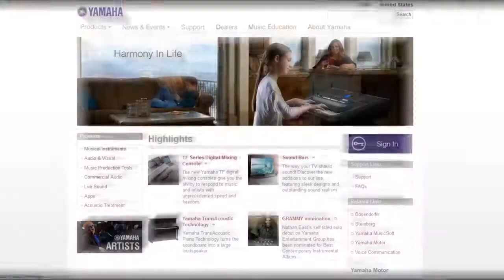Las 5 mejores marcas de motocicletas en el mundo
Conoce las mejores marcas de motos a continuación.